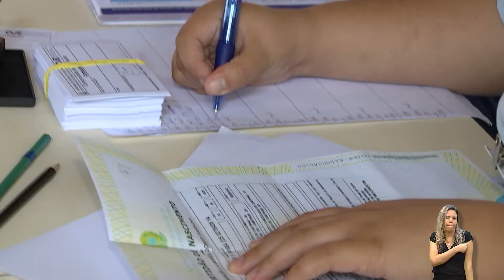NOTÍCIAS DA METRÓPOLE - MULTIVACINAÇÃO 08-11-2021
A SECRETARIA MUNICIPAL DE SAÚDE DE CAMPINAS PRORROGOU A CAMPANHA DE MULTIVACINAÇÃO, QUE TERMINARIA NO FIM DE OUTUBRO PARA ATÉ O FIM DE NOVEMBRO.